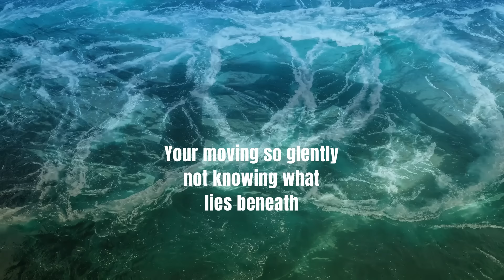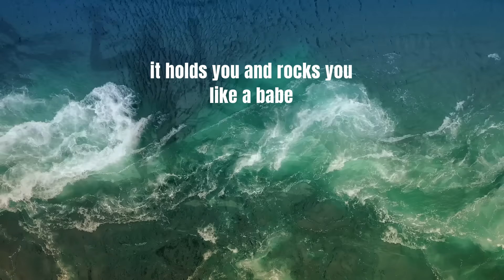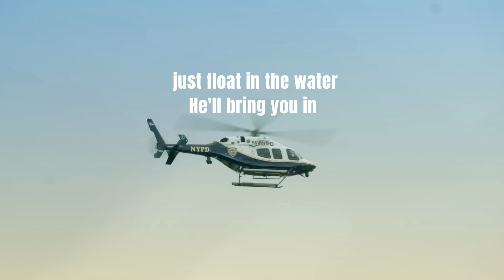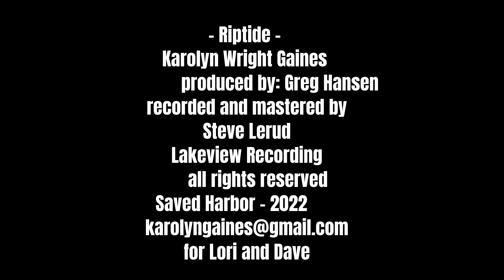Riptide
"Riptide" was written by Karolyn Wright Gaines.  Song 3 on "Saved Harbor"  Produced by Greg Hansen. Recorded  and mastered by Steve Lerud, of Lakeview Recording Studio,  March 19, 2022.  A haunting song about redemption and how we can all be deceived by the enticements of the world.  This song gives hope and clarity, away from the worlds entrapment's.  It encourages us to realize individually, where we can gain our strength.  Riptide is about personal battles... and while many friends and family try to rescue us,  the true safety and recovery, comes from above.